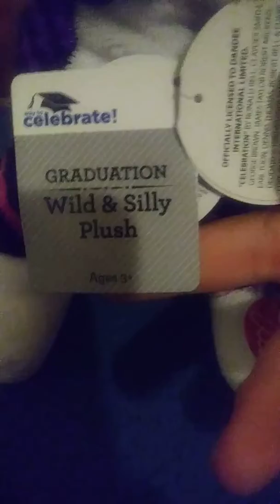dandee silly & wild congraduation tiger